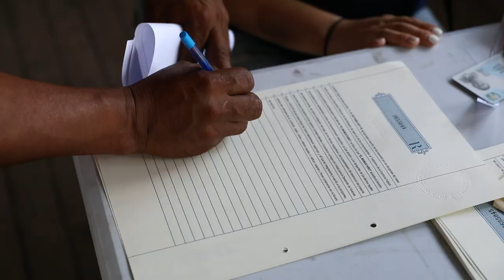176 Familias afectadas por erupción firman escrituras de su vivienda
¡Qué gran bendición!, exclamó María Bajxac, al firmar las escrituras de su casa, ubicada en el proyecto La Dignidad, donde 176 familias afectadas por la erupción del volcán de Fuego el 3 de junio de 2018, ya cuentan con un techo digno.

Bajxac y las demás personas favorecidas se reunieron hoy en el comedor de los Albergues de Transición Unifamiliares (ATUs), en la Finca la Industria, Escuintla, donde personeros de la Unidad para el Desarrollo de la Vivienda Popular (Udevipo), presentaron los documentos de las casas que fueron rubricados por los beneficiados.

Con dicha papelería, las familias ya pueden hacer el testimonio público para presentarlo en el Registro de la Propiedad, con el fin de afianzar jurídicamente su patrimonio.

Si alguna familia no puede presentarse por alguna dificultad, el equipo de Udevipo la buscará en su lugar de trabajo o casa, para firmar las escrituras, según lo indicado.

Este proyecto, La Dignidad, continúa avanzado. En la primera fase se entregaron 168 viviendas, mientras el 15 de julio está previsto que las 176 casas de la segunda fase se entreguen a quienes firmaron hoy. Así será el proceso hasta cumplir las 5 fases, en noviembre.